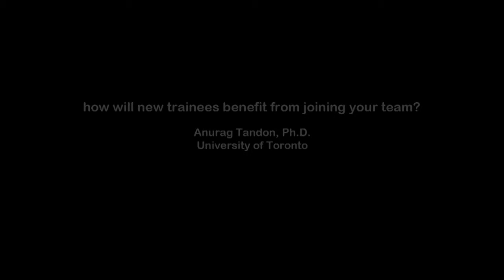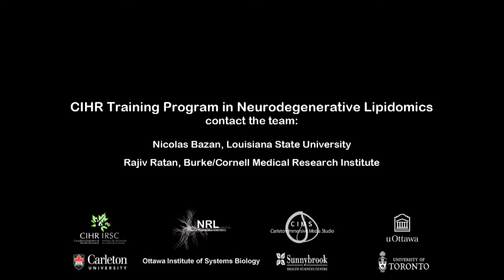Dr Anurag Tandon - CIHR Training Program in Neurodegenerative Lipidomics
The Tandon, Figeys, Bennett, and Fraser laboratories have validated the capacity of our neurolipidomic approach to identify lipid-protein interactions following immunoprecipitation of wild-type and disease-associated PD mutations in the alpha-synuclein protein.